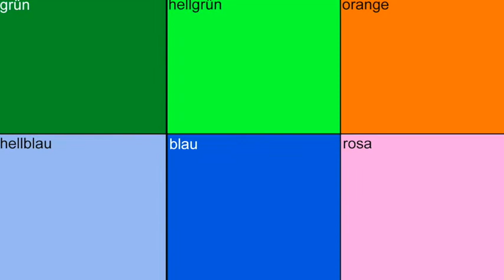Kürbis Kostüm 39a Maskottchen Produktion Herstellung Walking Act Lauffiguren Hochwertig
Kürbis Kostüm Maskottchen 39a

Artikel-Nr. 39a

Die Fertigung / Herstellung von „Kürbis Maskottchen Kostümen" auf professionellen Niveau….

Das Kostüm:
Unsere Walking Act Laufkostüme sind allesamt von professionellen Schneidern hergestellt worden – an modernen Industrienähmaschinen und per Hand! Verwendet wird ein hochwertiges Material – reiner Plüschstoff. Dieser sorgt für einen hohen Tragekomfort. Um sämtliche Hautpartien des Trägers abzudecken, erhalten Sie gleich mehrere Kostümteile. In erster Linie erhalten Sie in der Regel einen Kostümkopf, ein Körperkostüm, ein einfaches Bauchkissen oder Bauchringe (zu tragen wie ein Unterziehrock), Hände und Füße. Selbstverständlich sind im Kopf Luft- und Sichtlöcher enthalten, die Ihnen das Atmen und Sehen erleichtert.Grundsätzlich wird der Kopf einfach wie ein Hut auf den Kopf gesetzt und mit einem Klettverschluss am Körperkostüm befestigt. Das Körperkostüm (ein- oder auch zweiteilig, je nach Kostüm) wird wie ein Overall oder halt wie Pullover und Hose getragen. Die Hände stellen Handschuhe dar und die Füße bestehen aus Stulpen, die Sie über Ihrem eigenen Schuhwerk tragen können da Sie unten offen sind. Unsere Maskottchen Kostüme sind in entsprechender Farbe (siehe Bild) Standard, können aber auch auf Wunsch individualisiert bzw. personalisiert werden. Beispielsweise durch spezifischen Vereins- und/oder Unternehmensfarben oder durch Aufbringung eines Vereins- Firmenlogos. Bauart: Unsere Maskottchen Laufkostüme sind – wie bereits erwähnt – qualitätsbewusst von qualifizierten Schneiderinnen und Schneidern hergestellt! Dabei handelt es sich hierbei keinesfalls um Fernost- Produktionen unserer Produkte! Bitte achten Sie auch auf billige Kopien unserer Produkte im Internet, da unsere Fotos oft kopiert werden! Sämtliche Kostüme wurden nach der CE-Sicherheitsnorm hergestellt. Dies bedeutet unter anderem, dass sie in einer Einheitsgröße hergestellt wurden. So können Träger mit einer Körpergröße von 1,70 m und 1,90 m das Kostüm problemlos tragen. Die Qualität lässt sich nur dann wahren, wenn Sie die beiliegenden Pflegehinweise beachten: So können Sie das Kostüm problemlos in der Waschmaschine reinigen – bei 30°C im Wolleschonwaschgang. Ausgenommen von dieser Waschbarkeit ist der Kopf, der per Handwäsche gereinigt werden sollte. Dies deshalb, weil der Kopf Teile von Plastik enthalten kann, die dann das Kostüm und/oder Ihre Waschmaschine beschädigen würden. Zudem darf das Kostüm keinesfalls in den Trockner gegeben werden. Auch Bügeln sollten Sie das Walking Act Laufkostüm nicht! Insgesamt ist das Laufkostüm sehr strapazierfähig – aber auch hier gibt es natürlich Grenzen. So sollten Sie das Kostüm nicht in der Nähe von Feuer tragen.